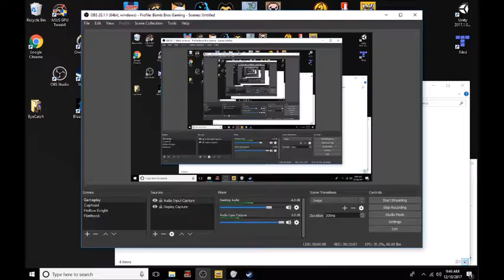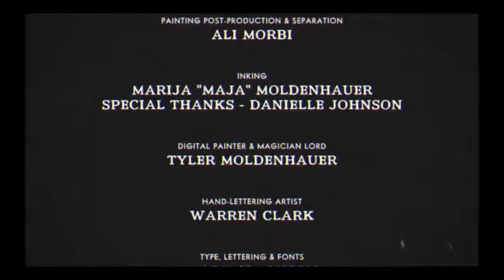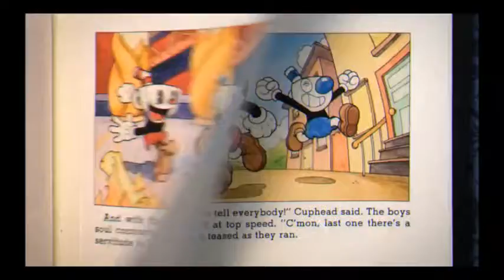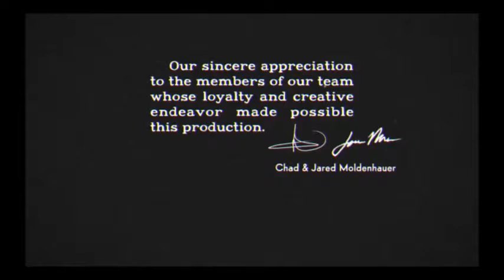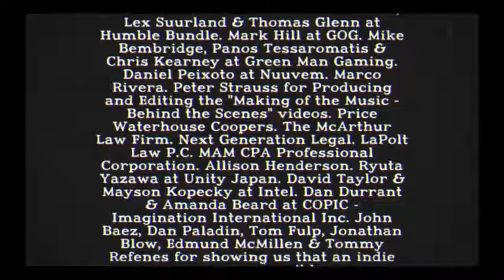Cuphead #9 - Finale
We did it! Sorry for the ending the title theme got really loud and drowned me out but I will be back in a while with this series to S Rank and Pacifist all the stages!